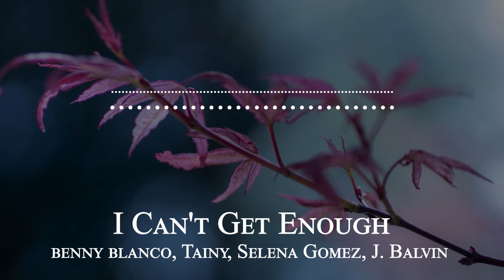benny blanco, Tainy, Selena Gomez, J. Balvin - I Can't Get Enough